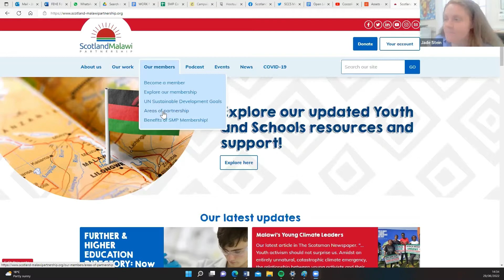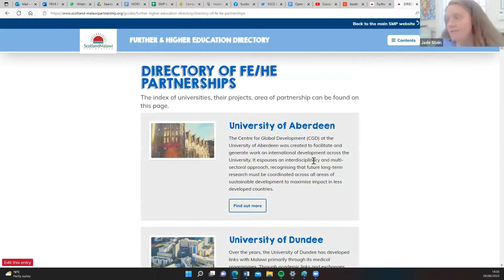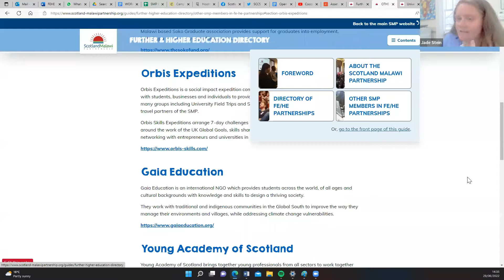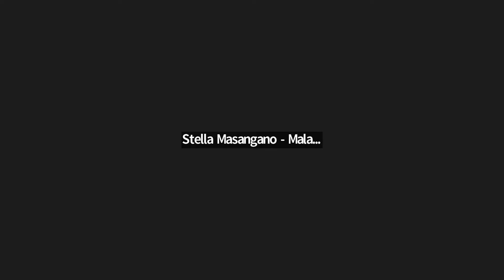Further and Higher Education Forum - 29/06/2022